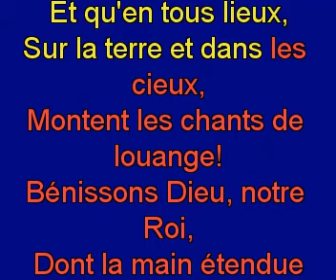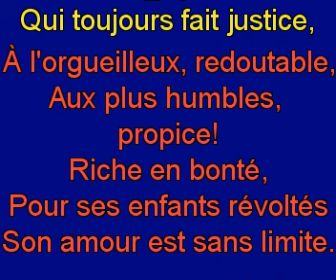Bénissons Dieu, notre Roi